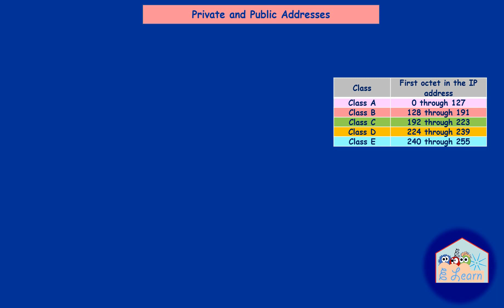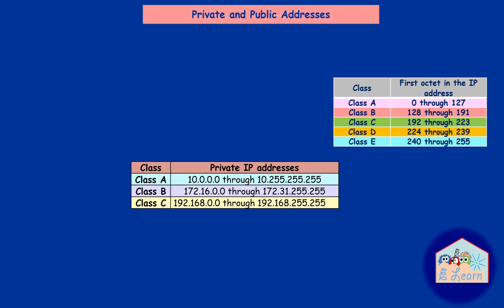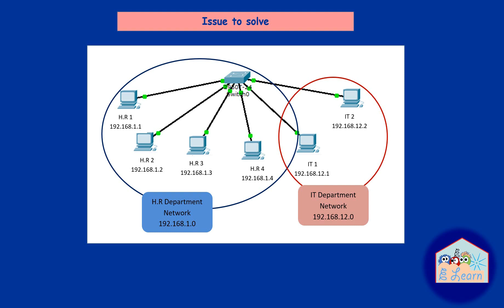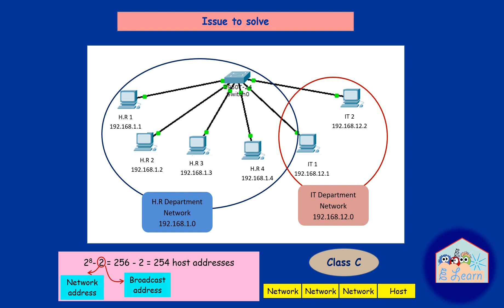Lesson 22 Private and Public IP Addresses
In this video you will know the range for private IP addresses